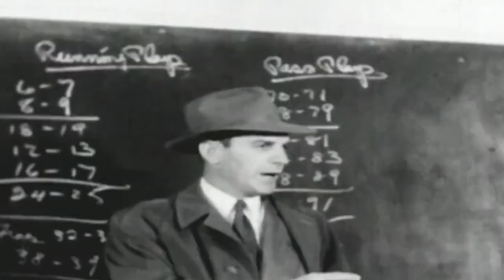Top 10 Moments: The Browns draft Jim Brown from Syracuse in 1957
Cleveland selected Brown with the sixth overall pick of the 1957 draft, adding a player that brought nine historic seasons to Cleveland and still stands as one of the greatest football players of all time